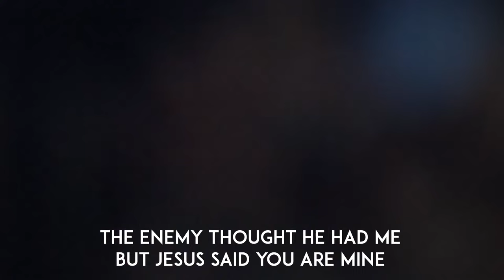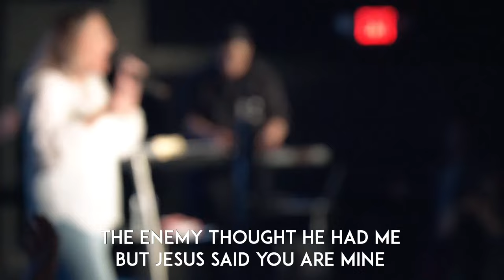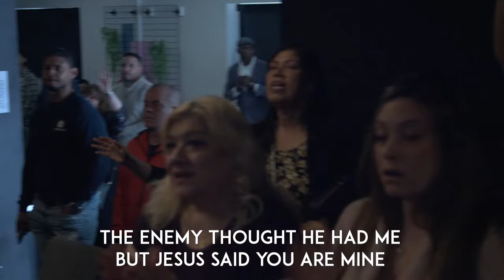What Are The Things Jesus Can't Do!? | Julie Signorelli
If you need a word from God, watch this!

We have been LIED to! 10 things Jesus never said! There are Things God Can't Do What do I do if I've tried to believe in Jesus but can't? 5 Things We WON’T Do in Heaven! How could Jesus be God if he didn’t know all things? 10 Surprising Things Said By Jesus In The Bible